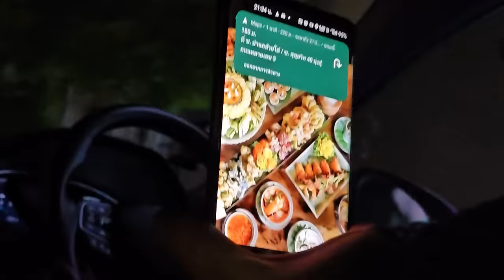The world's best food.